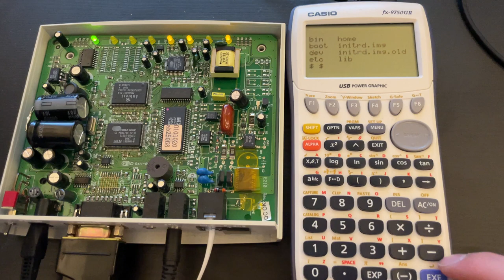fxTerm - Serial terminal for Casio fx-Calculators - Dialing with a modem